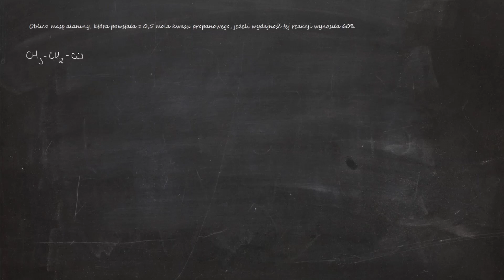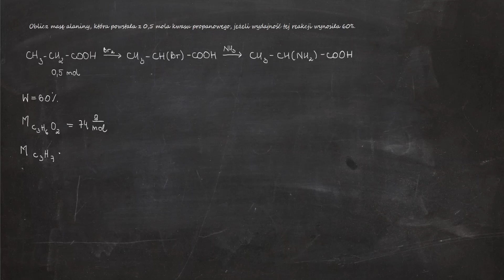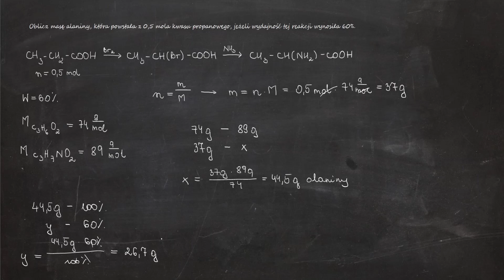1711. Oblicz masę alaniny, która powstała z 0,5 mola kwasu propanowego, jeżeli wydajność tej reakcji